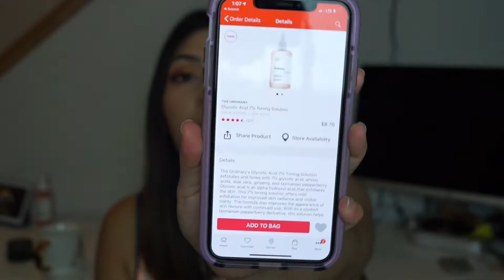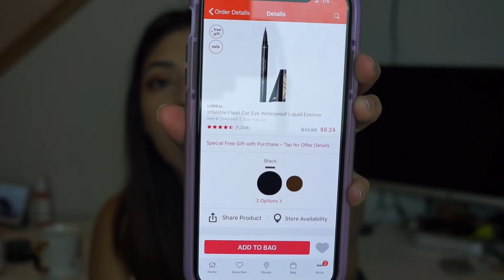Testing out new ULTA beauty & makeup products | The ORDINARY skincare, ELF & LOREAL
Todays video I'm testing a ton of new Makeup and skincare that's available at Ulta, The Ordinary, ELF and Loreal ! A good mix of makeup and skincare to review! Hope you all enjoyed the video, I post every Monday and Wednesday!

↓ ↓ SAY HI ON SOCIAL  ↓ ↓

PHOTOGRAPHY IG: andreamendezphotography

POSHMARK : Avallejo023

***Filmed With***

Sony Alpha 5100 Camera
Sony Lens